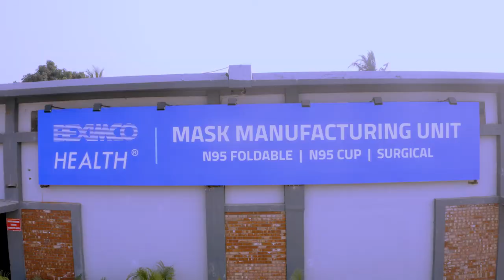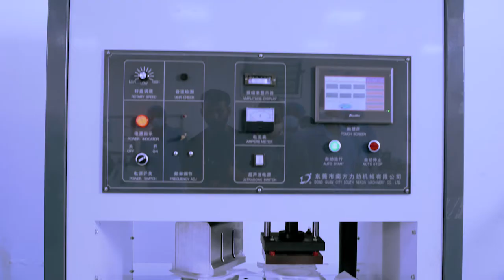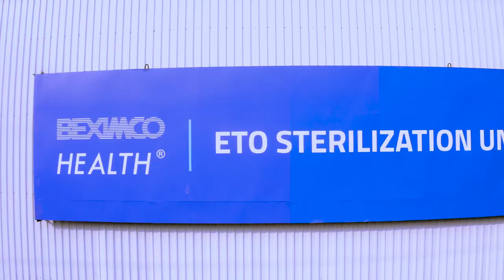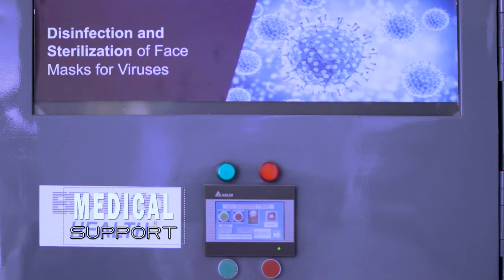BEXIMCO PPE Park Production and Testing Facilities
BEXIMCO PPE Production and Intertek Testing Facilities at PPE Park